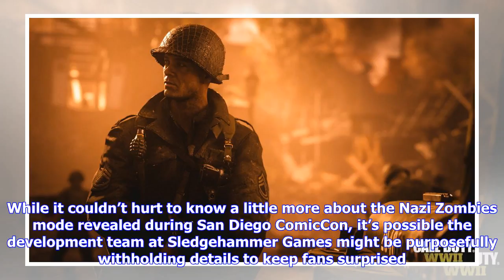Breaking News | Call of duty: wwii ally trailers reveal campaign’s support characters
Call of duty: wwii ally trailers reveal campaign’s support characters

PlatformsPlaystation 4WindowsXbox One Call Of Duty WWII features Crowley and Rousseau as your main a...